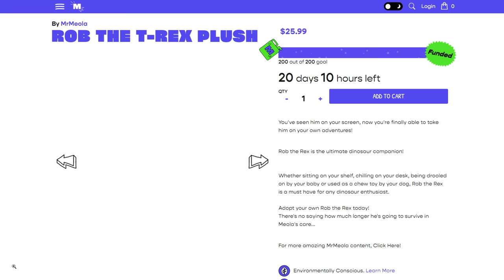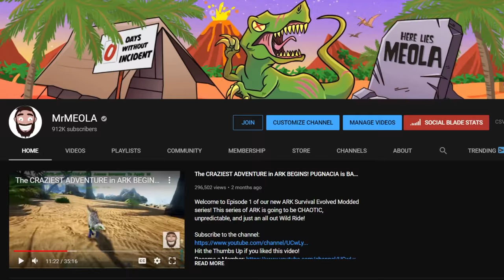I Broke the Game So I CAN NOT DIE! | ARK Survival Evolved PUGNACIA #63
Welcome to ARK Survival Evolved! This series of ARK features over 30 mods, ensuring a chaotic, unpredictable, and just all out crazy experience!

ARK Survival Evolved Overview:

As a man or woman stranded, freezing and starving on the shores of a mysterious island called ARK, you must hunt, harvest resources, craft items, grow crops, research technologies, and build shelters to withstand the elements. In ARK, you'll use your cunning and resources to kill or tame & breed the leviathan dinosaurs and other primeval creatures roaming the land, and team up with or prey on hundreds of other players to survive, dominate... and escape!

- Tame, Train, Breed & Ride Dinosaurs, in a living ecosystem